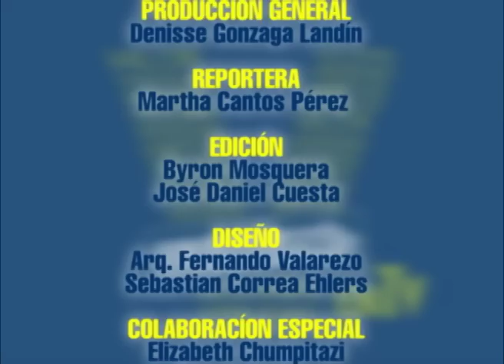04 - LEVANTARSE DESPUES DE COMETER UN ERROR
En este programa explicamos la importancia de levantarse después de cometer un error y cómo lograrlo. El terapeuta Ricarte Cortez nos explica detalladamente sobre el tema.